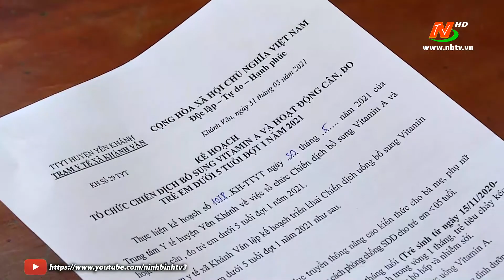Trên 50.000 trẻ uống Vitamin A